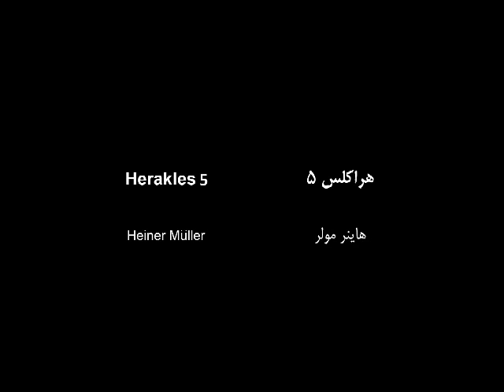HERAKLES 5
Herakles5 : Heiner Müller
Theater Director : Nasser Hosseini Mehr
Tehran_Iranshahr Theater February 2014
Actors : Rezgar Khateri ,Sadi Mohammadi ,Kamyar Mohebi ,Pouriya Soltan Zadeh ,Mohsen Khedri ,Aryan Zolfaghari ,Morteza Zarei ,Pedram Samadi ,Hasan Asgari ,Ahmad Azimi ,Hessam Alamolhoda ,Mostafa Mehraban.
Teaser  cinematographer : Benyamin Ahmadi
Teaser editor : Abbas Mojarad